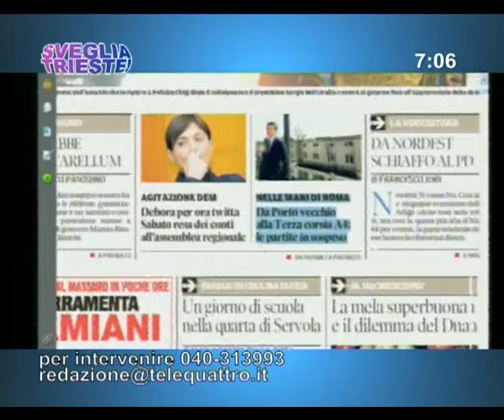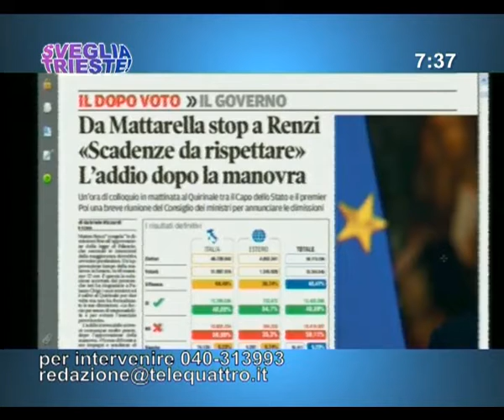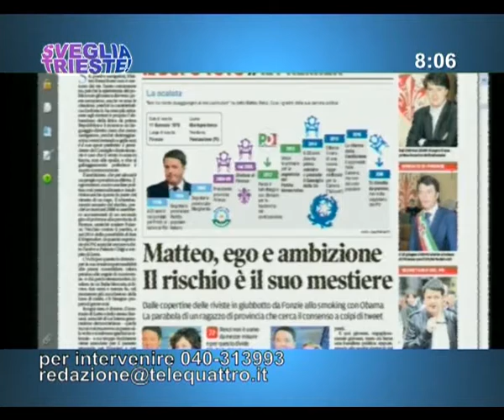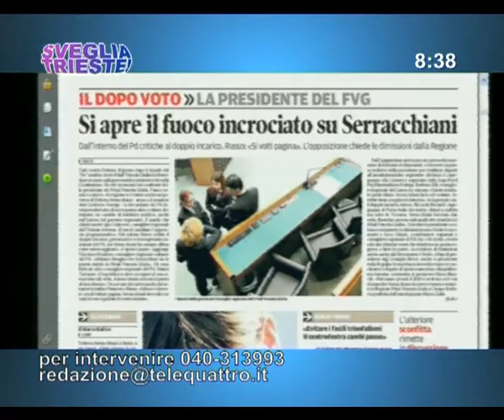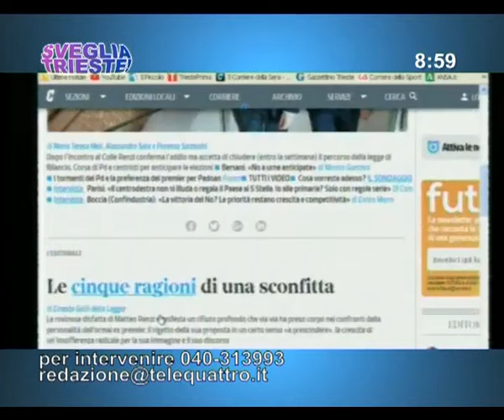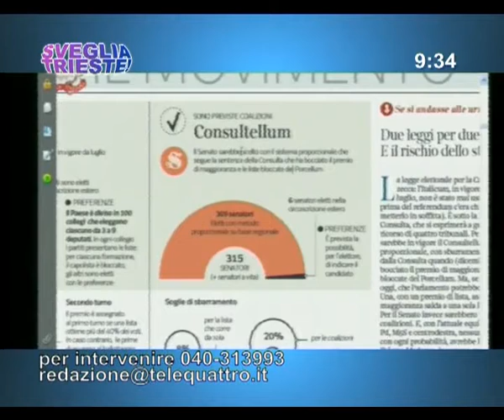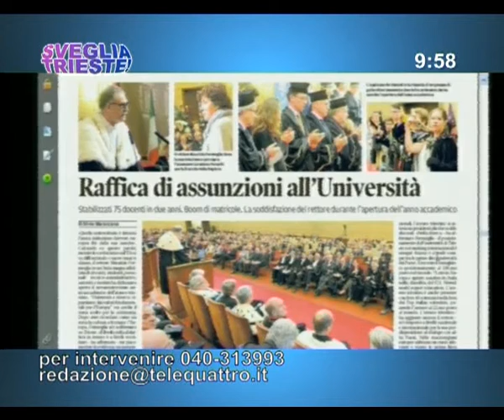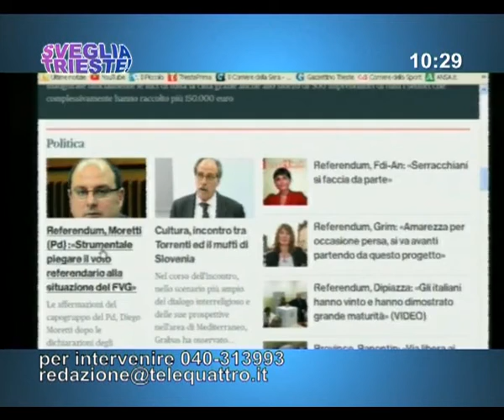06/12/2016 - RASSEGNA STAMPA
SVEGLIA TRIESTE! (martedì 6 dicembre 2016) - ogni mattina la rassegna stampa, l'appuntamento con l'ospite e le vostre telefonate da casa. Ospiti in studio Fabio Scoccimarro di Fratelli d'Italia e Roberto Treu del Partito Democratico